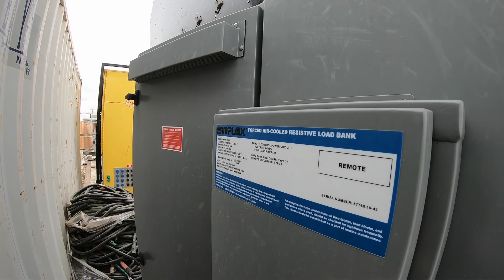Forced Air Cooled Resistive Load Bank 87760-15-43